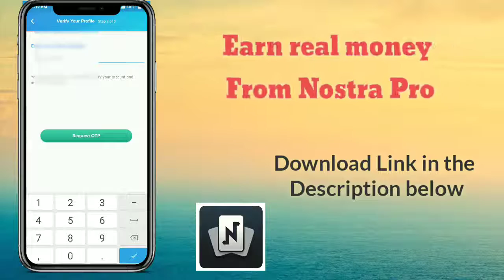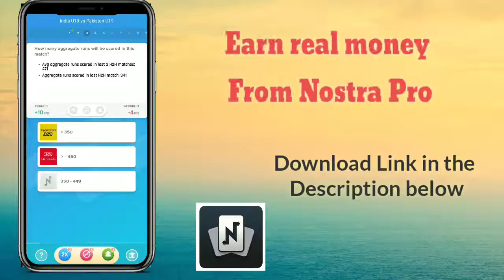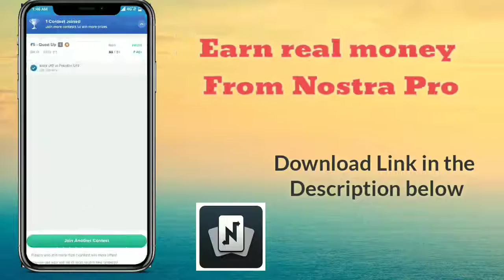Best way to Earn Real Money by Nostra Pro - earn real money from Nostra Pro - Fantasy cricket app